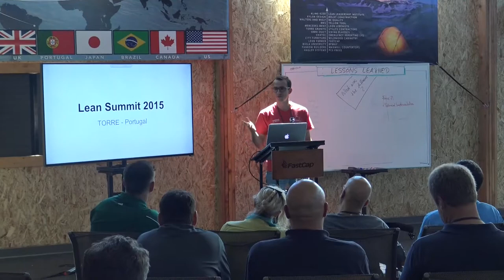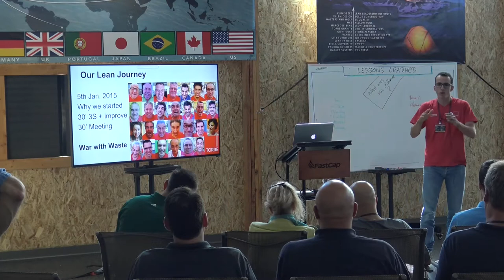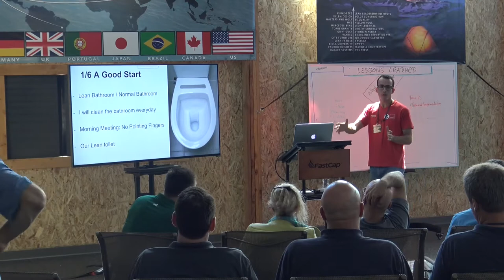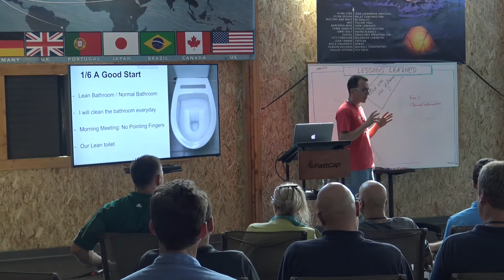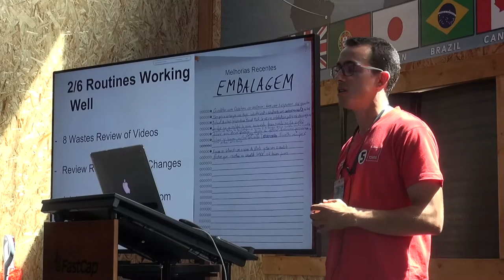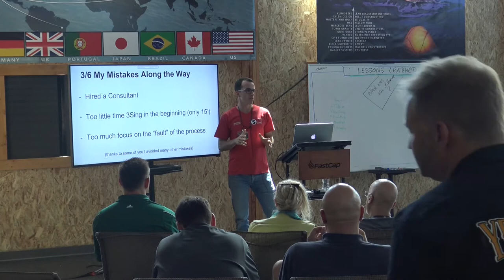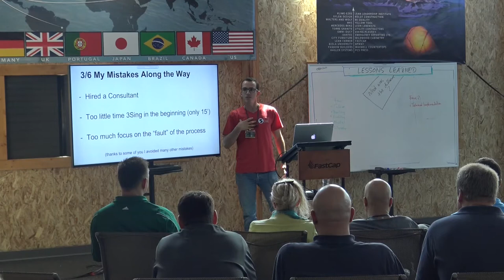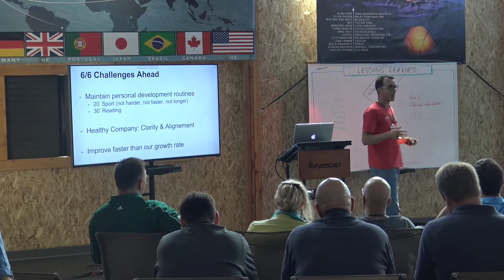Global Lean Leadership Summit 2015 - TORRE GRANITE